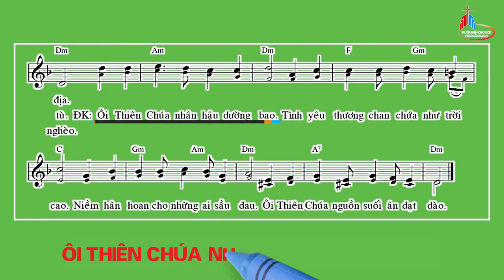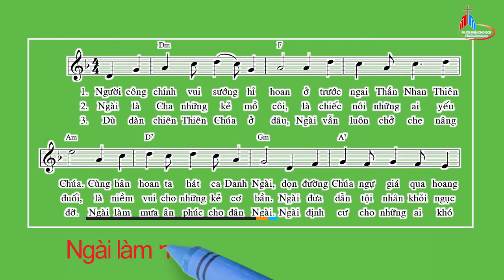Đáp Ca: Chúa Nhật XXII Thường Niên - Năm C, Thái Nguyên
Tv 67
Thái Nguyên